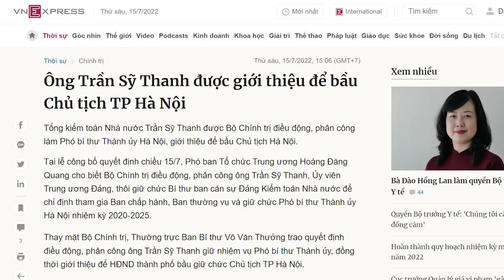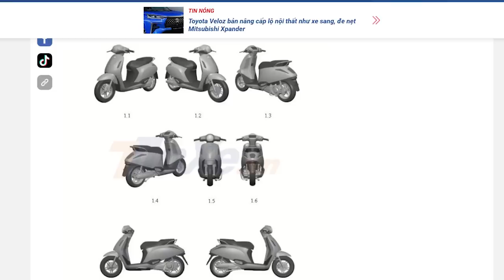Trần Sỹ Thanh ngồi vào ghế Chu Ngọc Anh, thế lực Nguyễn Sinh Hùng nổi dậy hay lụi tàn?